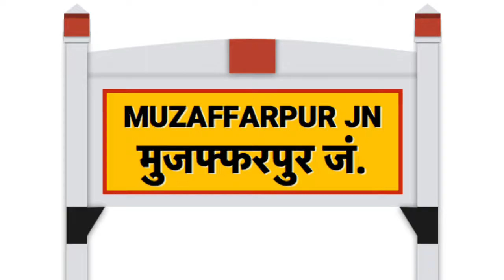समस्तीपुर की ये बातें कर देंगी हैरान Samastipur city, Samastipur district, Samastipur district Bihar